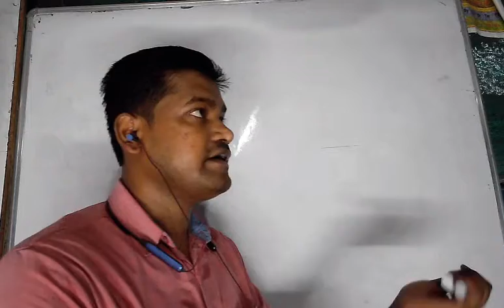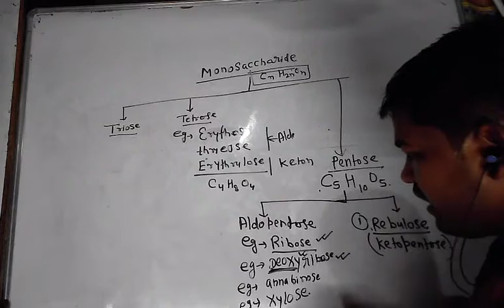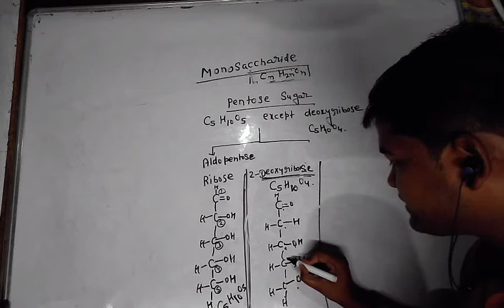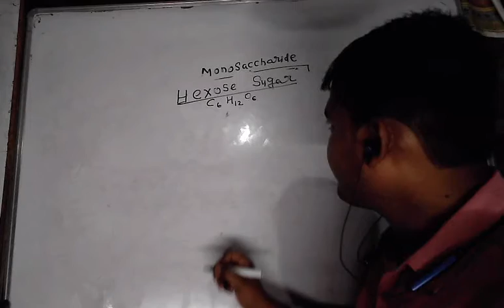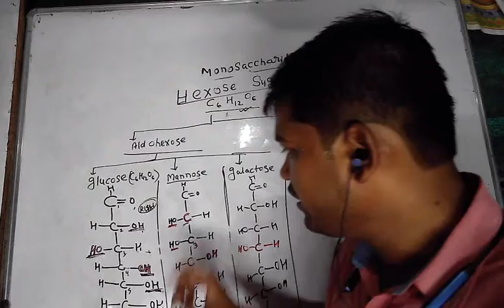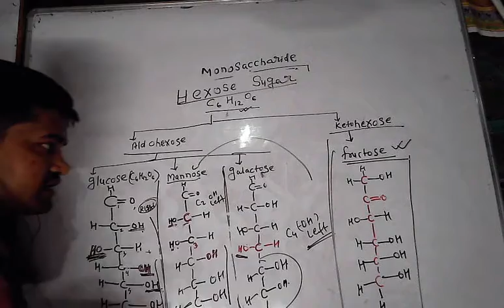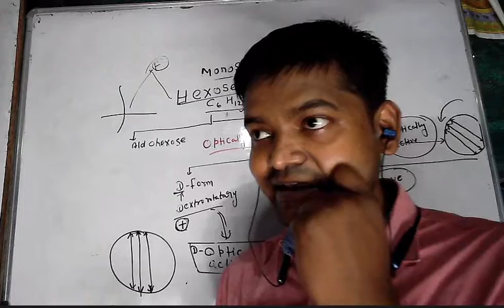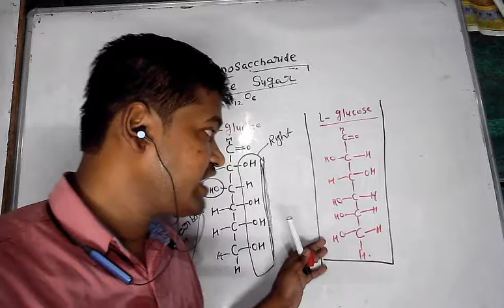EVENING BATCH CLASS 11 BIOMOLECULE NOTE LECTURE-6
TOPIC- DETAIL ANALYSIS OF PENTOSE AND HEXOSE SUGAR